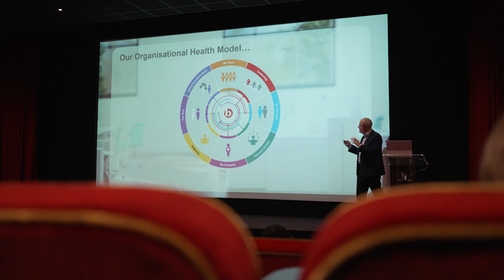Best Companies - Manchester Community Event 2024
Great minds came together from across the NorthWest! We convened at the Everyman Cinema in Manchester to discuss the best practice and solutions to the latest challenges in Employee Engagement and Organisational Health.

Members of our community left with invaluable takeaways from an energetic and insightful exchange of ideas. A big thankyou to all of the organisations who participated!

By actively engaging in communities, we unlock a world of possibilities. We gain knowledge, build meaningful connections, and feel a sense of belonging. The Best Companies Community is no different.